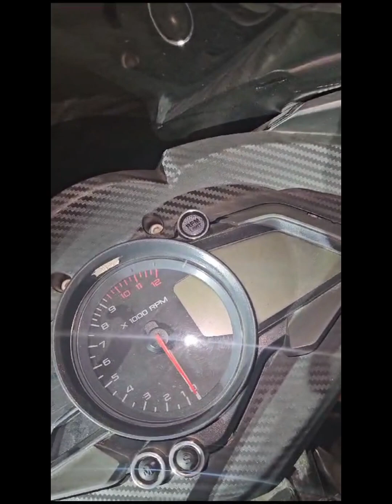Pulsar RS 200 Kış Bakımı 10 adımda Sorunlardan Kurtul Yolda KALMA !!!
Sizler için hazırladığımız kış bakım videomuzda krtik bilgiler var.. İzleyip uygulamanızı tavsiye ederim . Sadece 10 adımda KIŞA hazır OL ..